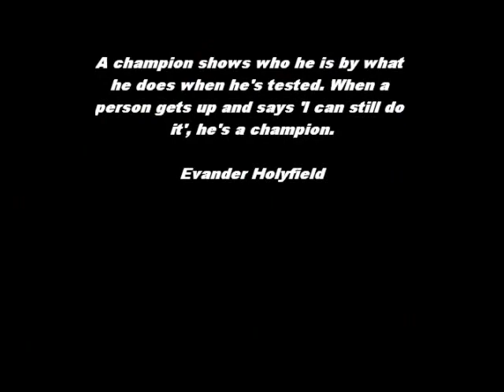Boxing photos: Ireland Vs England Schoolboys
Oughterard, Co. Galway, December 8th 2012.

Music is Kanye West's POWER, which I  do not own or claim any rights to. I spelled his name wrong in the video though.